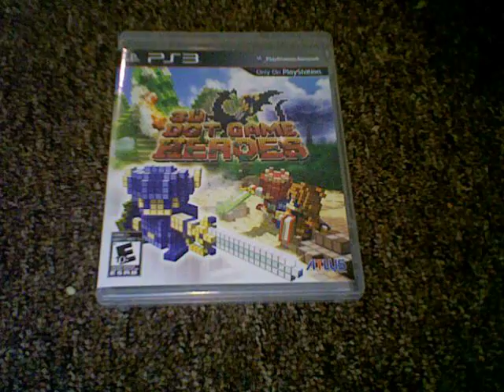Let's Play 3D Dot Game Heroes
The first video should be up later today or tonight.